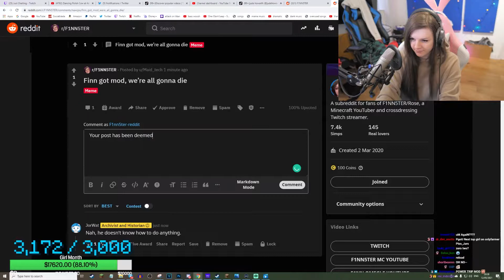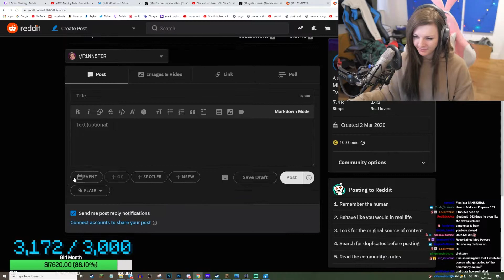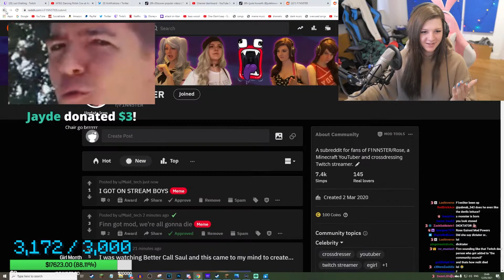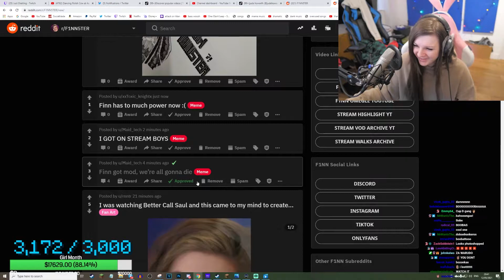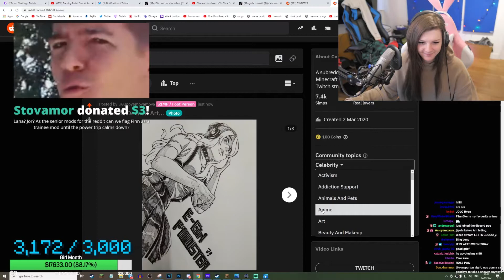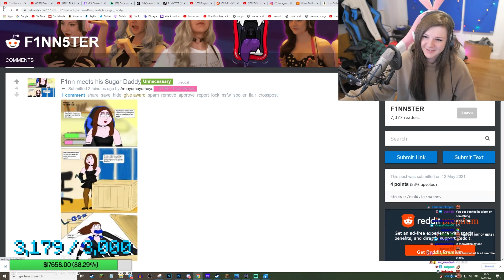F1nn gains Reddit Mod and power trips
This is a compilation of clips from F1nn5ter's Twitch stream entitled WOKE UP HOT AGAIN WOOPS which originally streamed 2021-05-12.

Clip compilation of F1nn gaining Reddit Mod power on his sub-reddit, browsing the Reddit, and encountering horrific things.